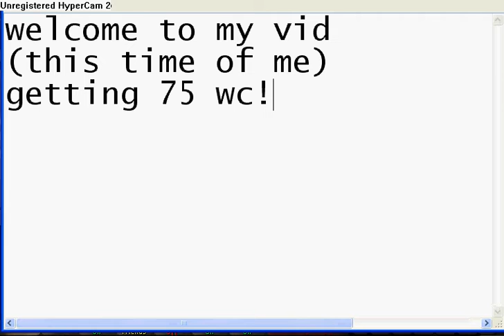8j me tw1ns getting 75 woodcutting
it's me lol